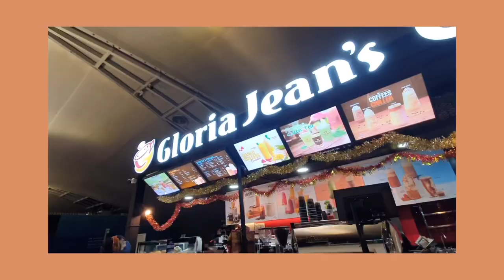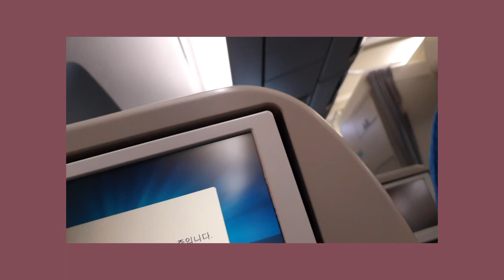Flight Airplane VLOG: Kid?! Who just turned 20 in Korean age takes a plane alone from Thai to Korea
Yo I still can’t believe that I’m ACTUALLY an adult in my country. I can take a plane by myself without any “adult” supervision (pretty shocking haha). I still feel like a kid though ;( I used to not understand why people older than me would complain about them growing too fast and honestly I feel this so intensely these days lol. Welp hope that was relatable enough.